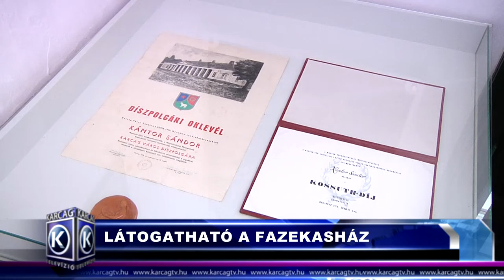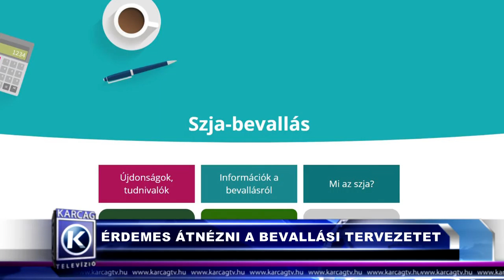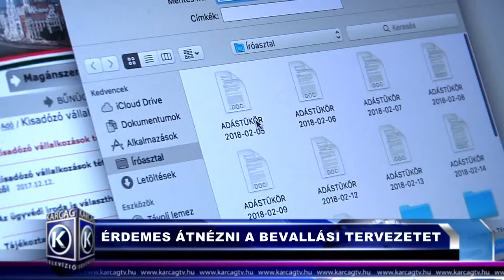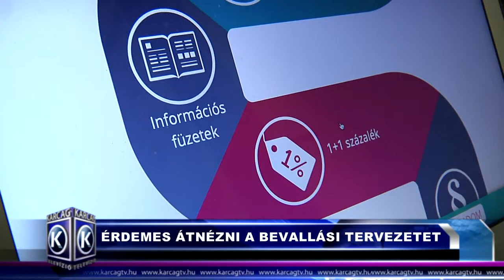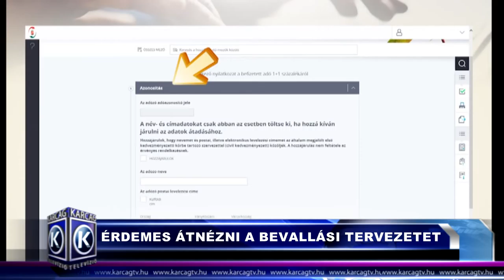Nagykunsági Híradó 20180514